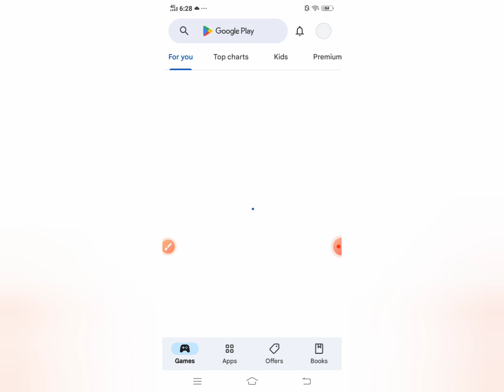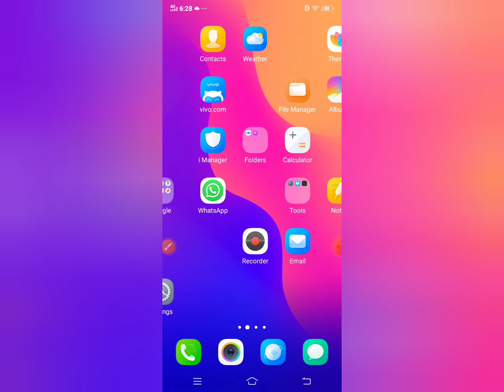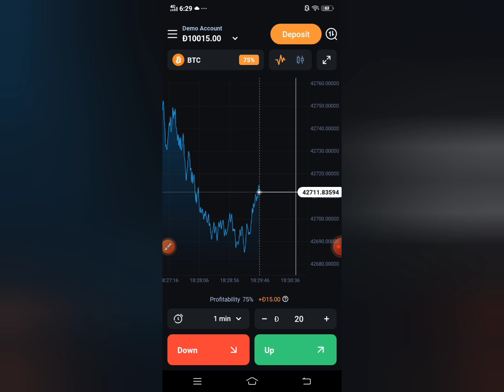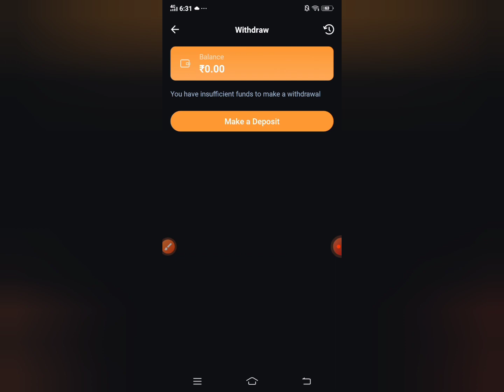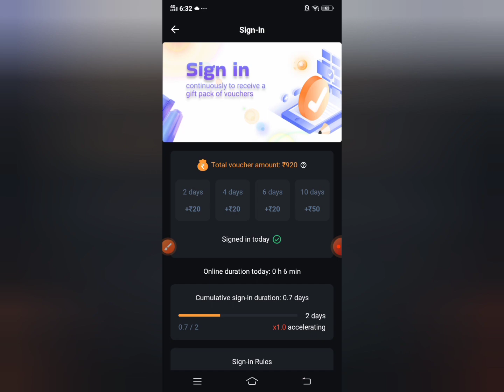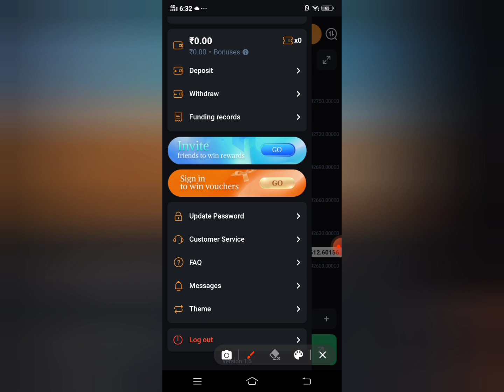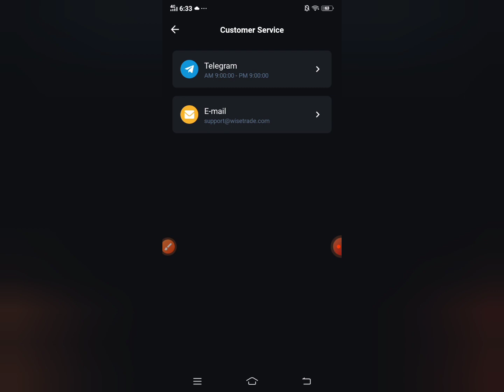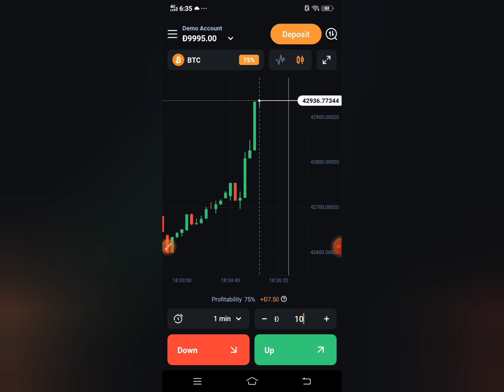Wise Trade app se pese kese kamye. Wise Trade app real ya fake. Wise Trade app withdrawal कैसे होगा.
Aaj ki is video me hamne Wise trade app ka full review Kiya hai and complete information di hai.